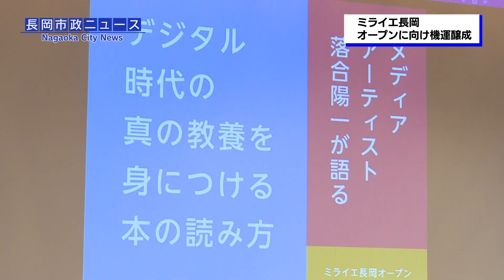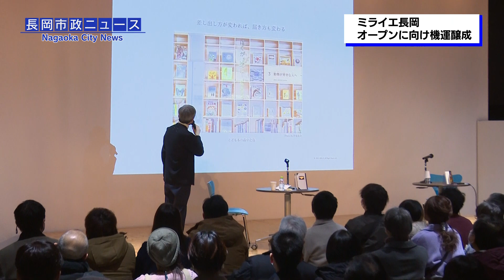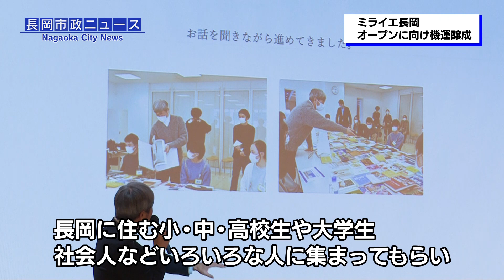「長岡市政ニュース」米百俵プレイス ミライエ オープン機運醸成イベント 令和5年2月4日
令和5年7月22日の先行オープンに向けて開催した機運醸成イベント「落合陽一が語る デジタル時代の真の教養を身につける本の読み方」の様子をご紹介します。

長岡市内初の公立図書館・互尊文庫がミライエ長岡内に移転することにちなみ、本に造詣が深いメディアアーティストの落合陽一さんが、新・互尊文庫の選書を担当したブックディレクターの幅允考さんを聞き手に、デジタル時代の本の読み方について語りました。